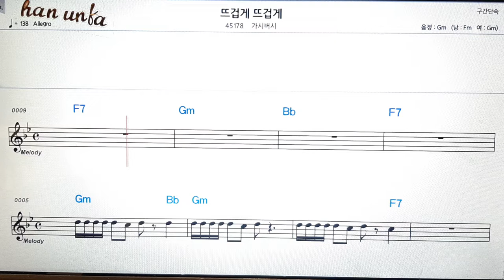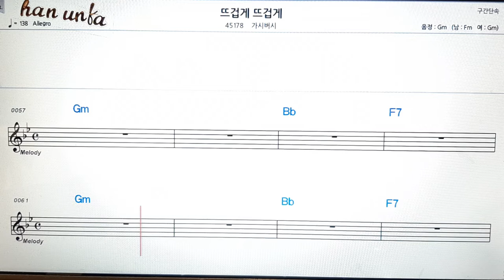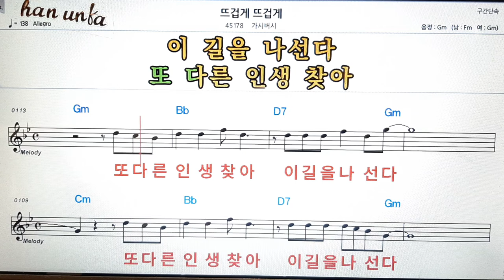뜨겁게 뜨겁게/가시버시👍노래 반주, 코드 악보,가라오케💋Karaoke*Sheet Music*Chord*MR